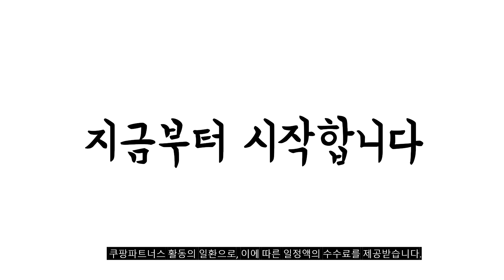2023년 에어팟파우치 판매 추천순위 BEST10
❤️❤️❤️ 에어팟파우치 구매 가격 평점 리뷰 정리해 봤어요! ❤️❤️❤️
[00:06]
10위. 알럽홈 컬러곰돌이 실리콘 에어팟케이스 브라운 [3,940원]

[00:11]
9위. 에어팟 프로2 갤럭시버즈2 이어폰 케이스 링케 미니 [12,800원]

[00:17]
8위. 로마네 브런치 브라더 코튼 에어팟 파우치 코튼에어팟파우치_민트 [10,400원]

[00:22]
7위. 링케 미니 파우치 스포츠백 에어팟 프로2 갤럭시버즈2 [12,800원]

[00:28]
6위. 브런치브라더 부클 에어팟 프로 파우치 퍼피 [12,450원]

[00:33]
5위. 링케 미니 파우치 스포츠백 에어팟 프로2 갤럭시버즈2 [12,800원]

[00:39]
4위. 로마네 도낫도낫 에어팟프로 파우치 케이스 베어 [15,300원]

[00:44]
3위. 에어팟 프로2 갤럭시버즈2 이어폰 케이스 링케 미니 [11,800원]

[00:50]
2위. 로마네 Brunch Brother 라운드 에어팟 파우치 삽사리 [12,250원]

[00:55]
1위. 브런치브라더 부클 에어팟 프로 파우치 버니 [12,450원]